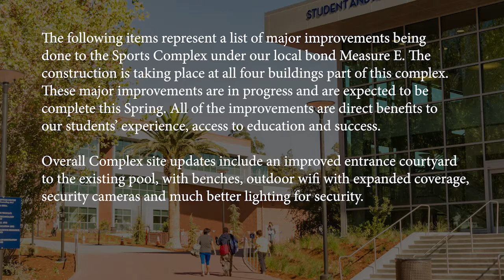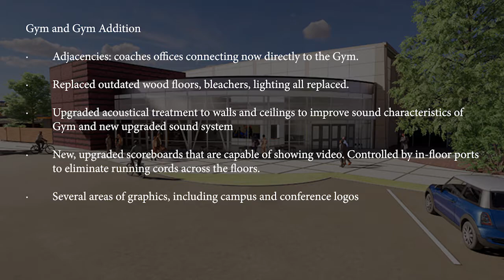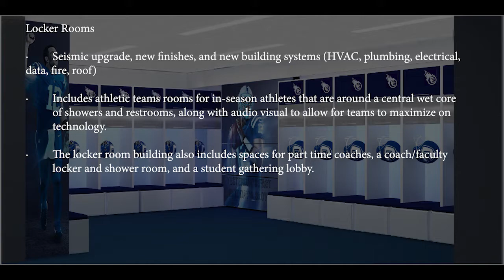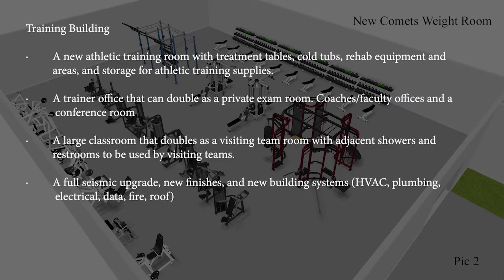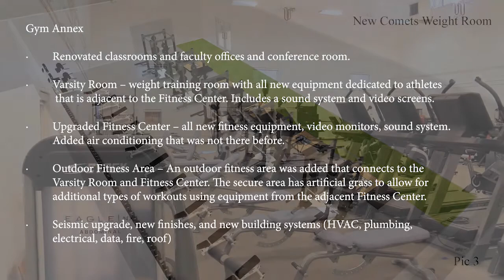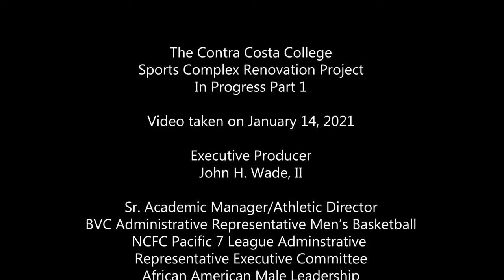Contra Costa College Sports Complex Renovation part 1